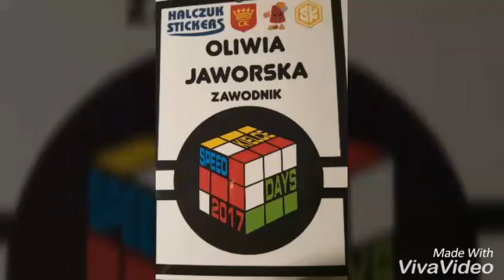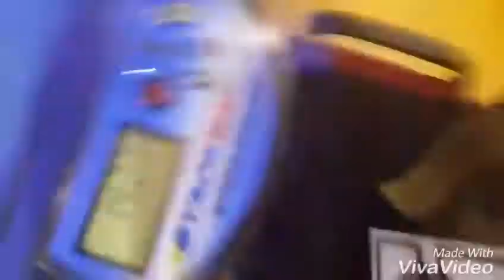Speed Days Kielce 2017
Moje 1 zawody xd